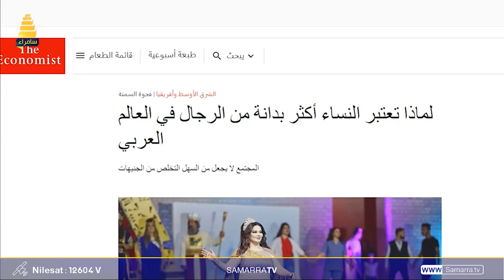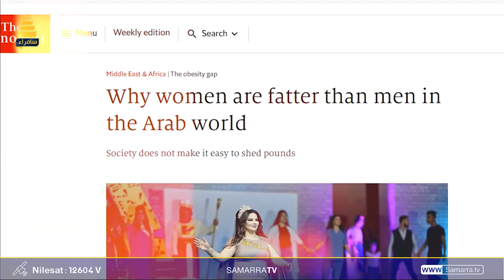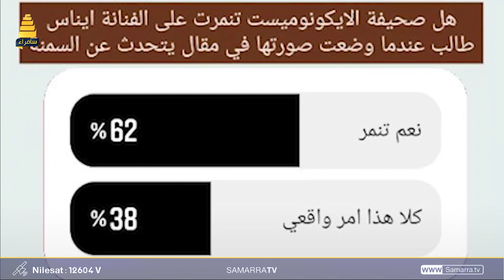الدكان | الفنانة ايناس طالب ترفع دعوة قضائية بسبب هذه الصورة